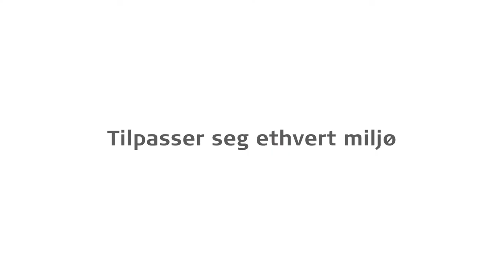RONDO 3 prosessor for Cochleaimplantater | MED-EL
Rondo 3 er utrolig enkel. Med trådløs streaming, trådløs oppladning og optimal hørselsutbytte gir RONDO 3 brukeren hørsel hele dagen, hver dag.

Med to mikrofoner som hjelper deg å fokusere på tale, tre typer optimerte støyreduksjonsalgoritmer og adaptiv intelligens tilpasser RONDO 3 automatisk slik at brukeren kan ha samtaler i alle slags lyttemiljøer - uten selv å endre innstillinger.

Strøm lyd er også veldig enkelt med RONDO 3, noe som gir brukeren mulighet til å snakke i telefonen hands-free.

Det er ikke alt. RONDO 3 er vanntett og tåler svette, støv og regn.

RONDO 3. Utrolig enkel. Helt enkelt utrolig.

MED-EL er ledende innovatør innom hørselsimplanatater. Vi hjelper andre å høre gjennom banebrytende teknologi. MED-EL produktene produseres ved vårt hovedkontor i Østerrike og vi hjelper mennesker å overkomme hørselsnedsettelse i over 100 land. Hvis du vil vite mer om vår lidenskap for å hjelpe mennesker med hørselsnedsettelse, gå til